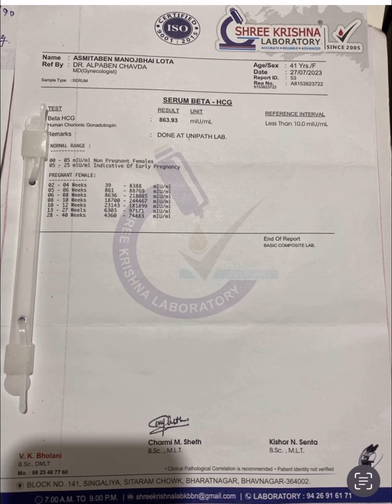સુરતના પેશન્ટને અભિનંદન ટેસ્ટ ટ્યૂબ બેબી રહેવા બદલ 😊🥳😃 MADHUDEEP HOSPITAL 🏥